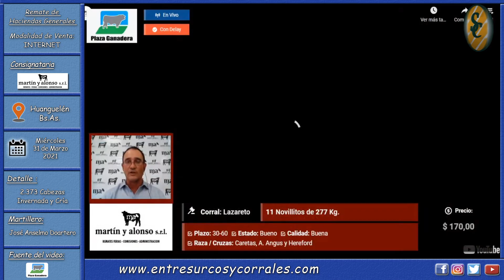31-03-21 - Remate por Internet de Martín y Alonso S.R.L. - Huanguelén, Bs.As.